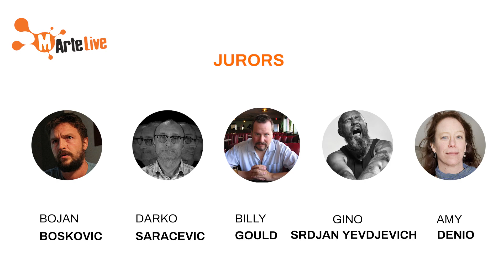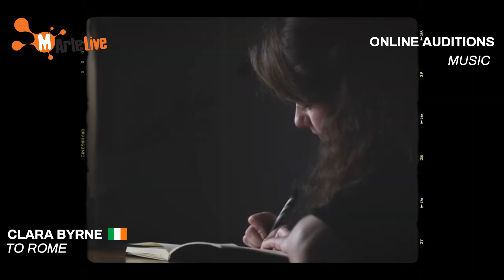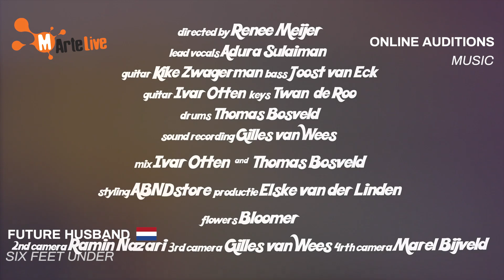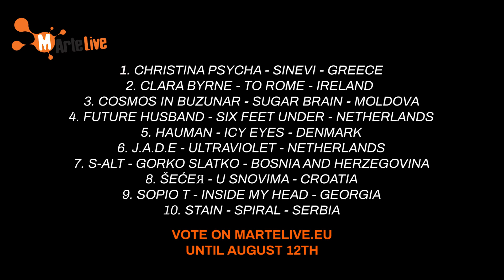MArteLive Europe online auditions: Mediterranean to Ocean - Music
Bands and musicians from all over Europe applied to MArteLive Europe contest in the last few months, and we selected 10 of the best in the European countries from  Mediterranean to Ocean.

Are you curious about their work? You can check them out here and vote for your favourite

Selected Artists:
Stain ( Serbia  )
Clara Byrne (Ireland)
Christina Psycha (Greece)
Future Husband (Netherlands)
Sopio T (Georgia)
 Cosmos in Buzunar (Moldova)
hauman (Denmark)
 ŠećeЯ (Croatia)
 s-alt (Bosnia and Erzegovina)
J.A.D.E  (Netherlands)